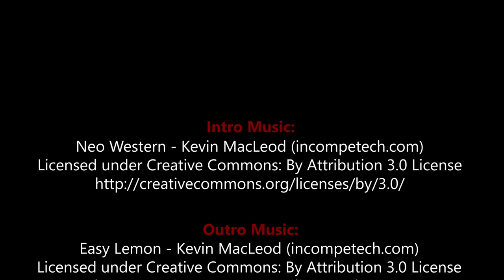SP16 - Topic Of The Week #3 - Box Sizes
Game box sizes - too big? too small? why are they the size they are?

Still images used by permission of authors.